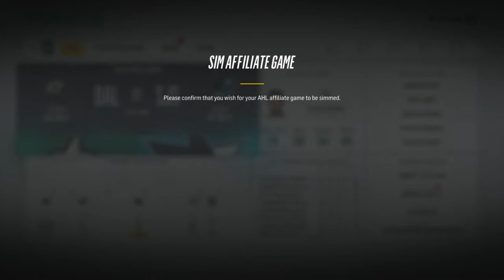NHL 18 Franchise Mode: Dallas Stars @ San Jose Sharks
Now that we have secured the final playoffs spot in our division it is time to get ready for the finals and on today's schedule is the San Jose Sharks. I apologize for the absent commentary.. I have unfortunately lost my voice thanks to watching 2 live football (Soccer) matches in 1 week lol!

Difficulty: Pro
Period Length: 3 Minutes